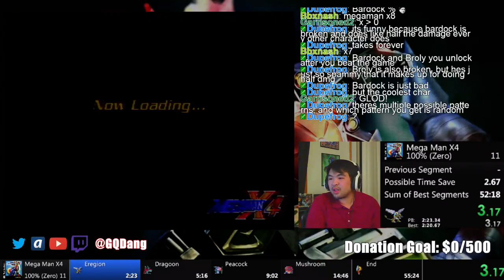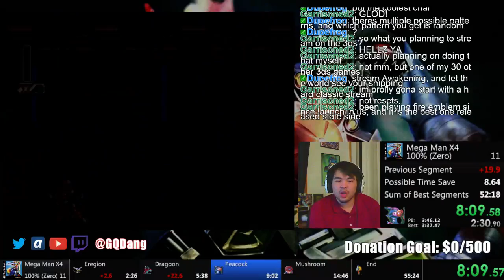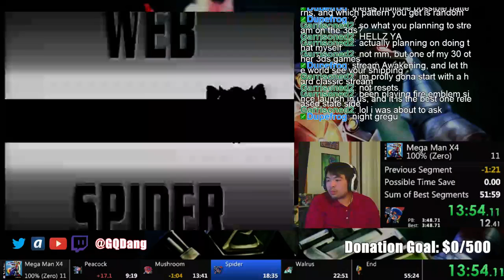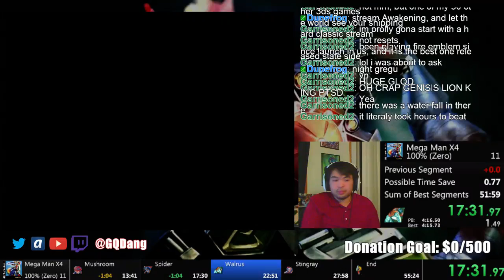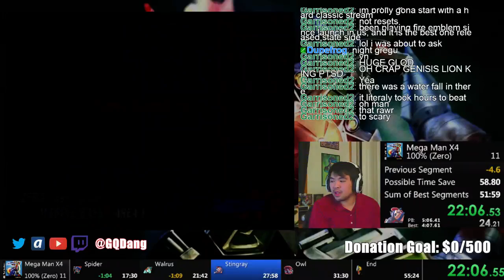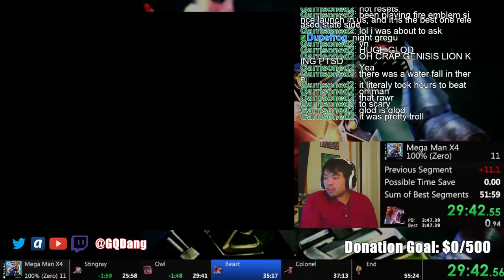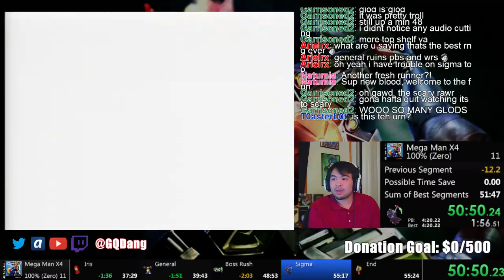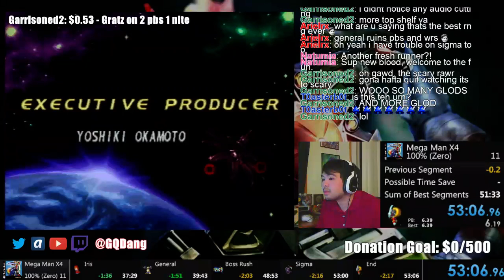Mega Man X4 100% (Zero) PB!!! 53:06